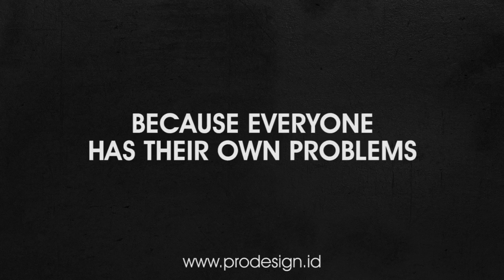Pro Design - Abacus Wardrobe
Because everyone has their own problems. So, use Abacus Wardrobe System from Pro Design Furniture.